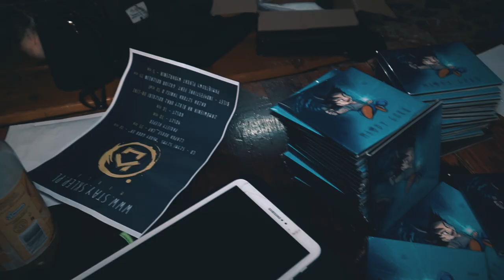ind4festival w Człuchowie! - 19.10.2018 - aftermovie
19.10 w Człuchowie odbyło się niecodzienne wydarzenie! Koncert koszalińskiej ekipy indahouse w pełnym składzie z okazji 4. urodzin!
Na scenie wystąpili:
• Szymi Szyms
• Dziuny
• OsaKa
• Adrian Forest
• a.Lee

Support:
• Adin
• Mikelle

za deckami:
• odcinkapatryk

Dziękujemy bardzo wszystkim za przybycie! Widzimy się na następnych koncertach.

indahouse 2018